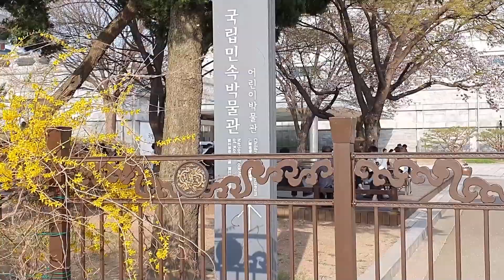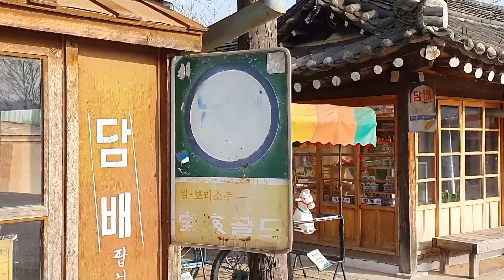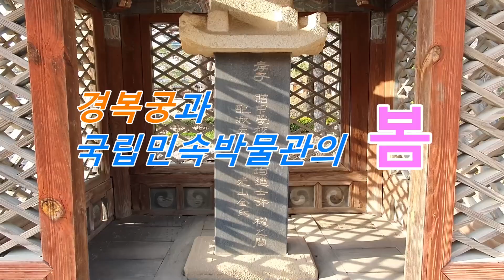경복궁 과 향원정 국립민속박물관 의 봄 2022 04 09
봄날 어린애처럼 설레는 날에 경복궁을 거처 향원정 국립민속박물관 의 봄을 보며 찍었다. 즐거운 하루였다.